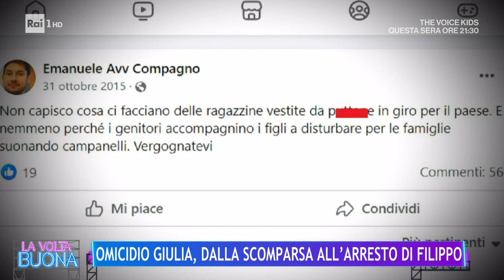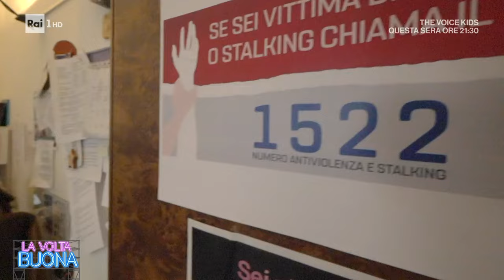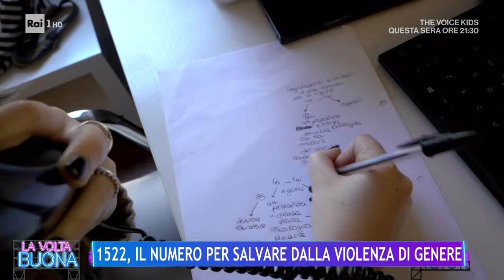Beppe Convertini in campo contro la violenza di genere - La Volta Buona 24/11/2023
- A La Volta Buona la giornalista Angela Azzaro, Sabrina Frasca, operatrice del 1522 e Beppe Convertini. Alla vigilia della Giornata Internazionale contro la violenza sulle donne, Beppe Convertini conduce insieme ad Arianna Ciampoli, stasera su Rai 3, "Women for Women against Violence - Camomilla Award", una kermesse unica che unisce due grandi temi del mondo femminile: la violenza di genere e il tumore al seno.